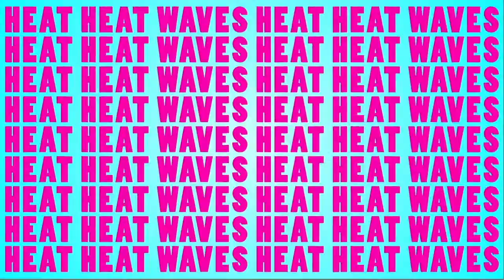Motion Graphics Reel